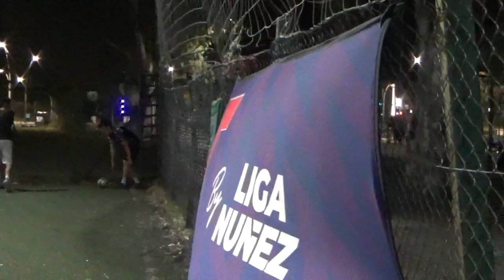CABULEROS VS SALSITA DE LA ROJA - LIgaNuñez - F5 - 14/10/23